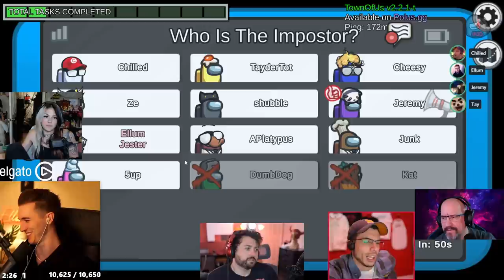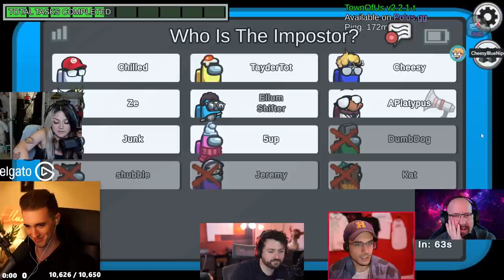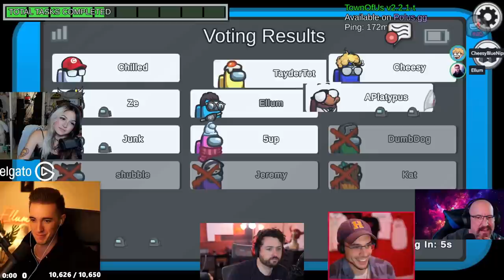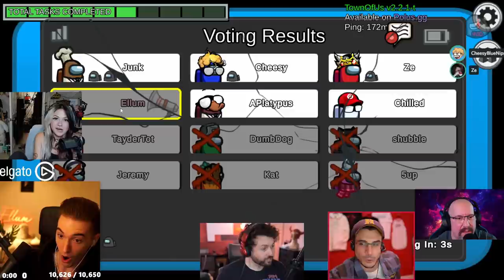HAVING MY JESTER ROLE STOLEN MADE THIS GAME TOXIC! (Among Us)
This video showcases Among Us Jester gameplay where I take on the Chilled lobby. This video compiles all of the key moments, funny clips and live reactions from myself, Dumbdog, 5up, Chilled Chaos, Junk & many more amazing streamers - Including a moment where my role is repeatedly taken from me and makes the game SO toxic!

-Ellum 🌏